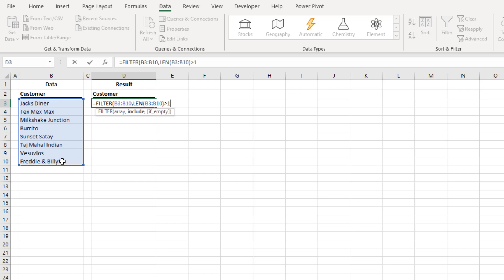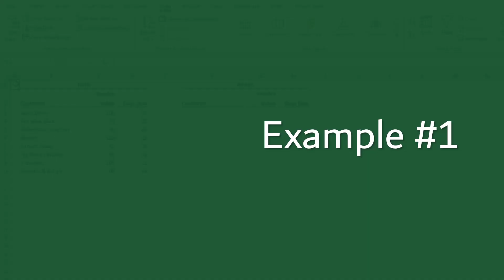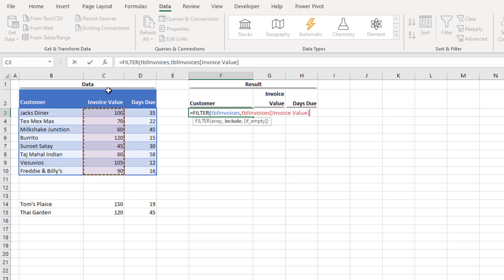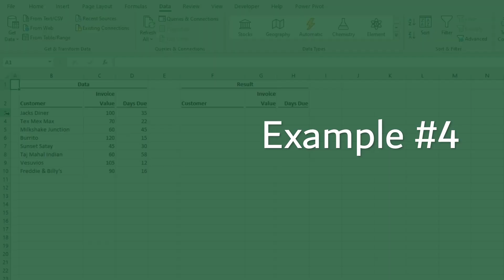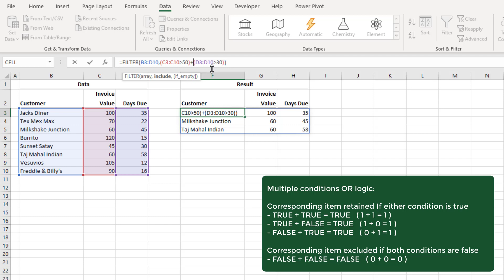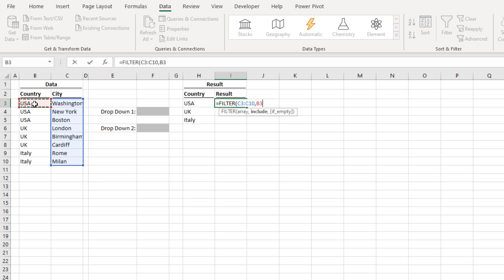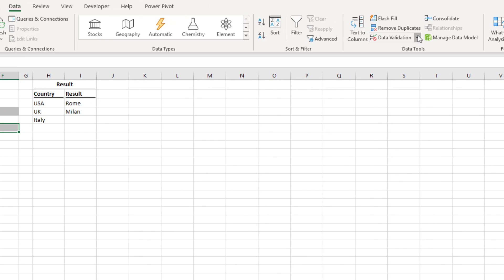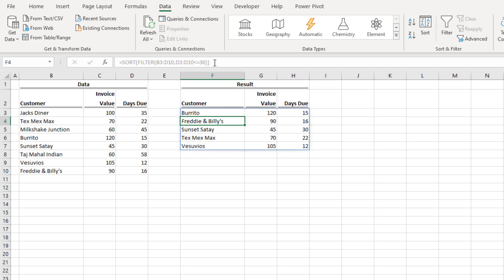FILTER function in Excel (with 6 examples) | Best new Excel function in decades | Excel Off The Grid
Filtering is a common everyday action for most Excel users.  Whether using AutoFilter or a Table, it is a convenient way to view a subset of data quickly.  Until the FILTER function came to Excel, there was no easy way to achieve this with formulas.

In this video, we look a the new FILTER function and how to master it with 6 examples.